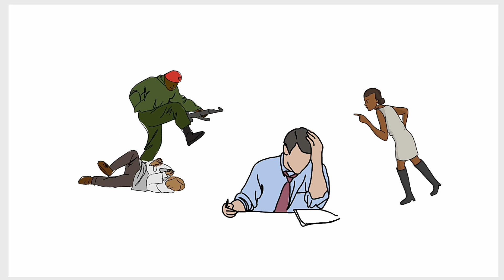motivational status, भगवान श्रीकृष्ण,भगवत गीता ज्ञान,Krishna 2 minutes knowledge part-2.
Please. support.